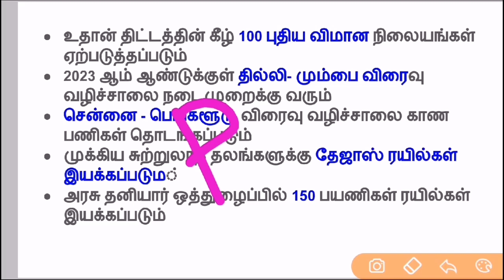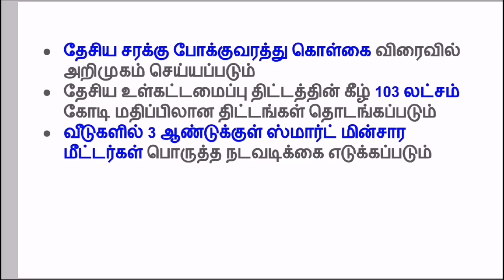பட்ஜெட் 2020 : உள்கட்டமைப்பு மற்றும் போக்குவரத்து | TNPSC GROUP 1 2 CURRENT AFFAIRS